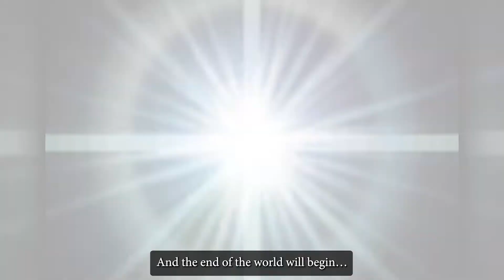Baten Kaitos Ⅰ & Ⅱ HD Remaster • Launch Trailer • Switch